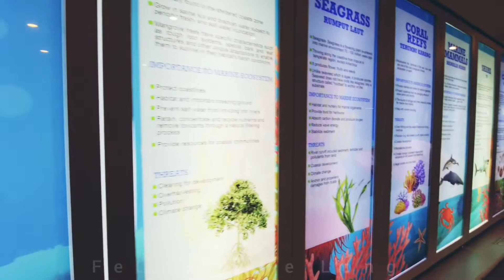AQUARIUM & MARINE MUSEUM UNIVERSITY MALAYSIA SABAH (UMS)